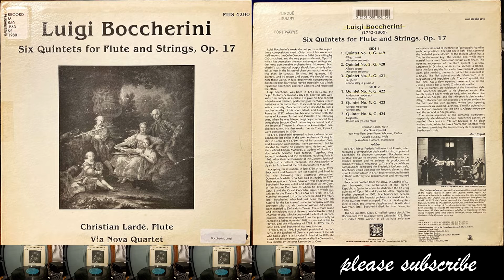Luigi Boccherini: Six Quintets for Flute and Strings, Op 17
Side 1

1. Quintet No. 1 G 419
Allegro assai
Minuetto amoroso
2. Quintet No. 2, G. 420
3. Quintet No. 3, G. 421
Larghetto
Rondo allegro grazioso

Side 2

1. Quintet No. 4, G. 422
Andantino moderato
Minuetto allegro
2. Quintet No. 5, G. 423
Allegro moderato
Allegro assai
3. Quintet No. 6, G. 424
Larghetto
Rondo allegro con moto

Christian Larde, Flute
Via Nova Quartet
Jean Mouillere, Jean-Pierre Sabouret, Violins
Claude Naveau, Viola
Jean-Marie Gamard, Violoncello

Purchase music like this on Amazon